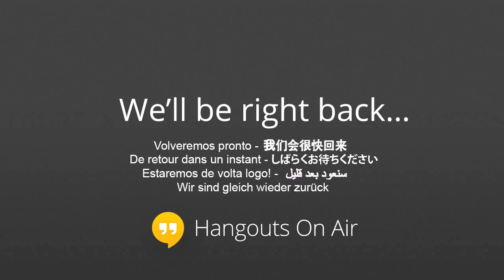India's elections: Imagining life under Narendra Modi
Starting April 7, India's general election — the world's largest democratic exercise — is set to be the most momentous in decades. After 10 years of rule by the Indian National Congress, polls indicate that the opposition Bharatiya Janata Party (BJP) is likely to win a plurality of seats in parliament and lead the next government in New Delhi. The BJP's Narendra Modi is likely to be prime minister.

What would Modi's election mean for India and the world, including the US-India relationship? Just 10 days before the elections, tune in to this Google Hangout conversation with three leading experts in India who will discuss the implications of Modi's rise.

Panelists:
Swapan Dasgupta, Columnist
Ashok Malik, Columnist
Adam Roberts, The Economist

Moderator:
Sadanand Dhume, AEI